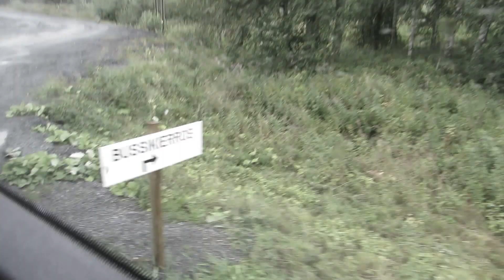Tietoa Siilinjärven kaivoksesta 2016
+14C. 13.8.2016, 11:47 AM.